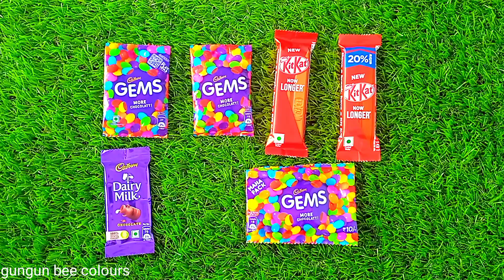Gems opening video, surprise soft candy, chocolate opening video, lots of candy mixing chocolaty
candies

Lots of Chocolate, Chocolate opening, Big Chocolates, Cadbury celebration Kitkat 5 Star

Lots of Dairy Milk, surprise toys, chocolate opening, lots of chocolates, Cadbury celebration

Satisfying Video I Mixing Candy in Bathtub & Magic Skittles & ASMR I Bee Colors, Thanks Babies  Follow Youtube Channel @GunGunBeeColours  Created For Activities Child's And Relaxing mind Follow And Subscribe For More Satisfying Video, ASMR

Chocolates for Valentineday, valentine's day chocolates